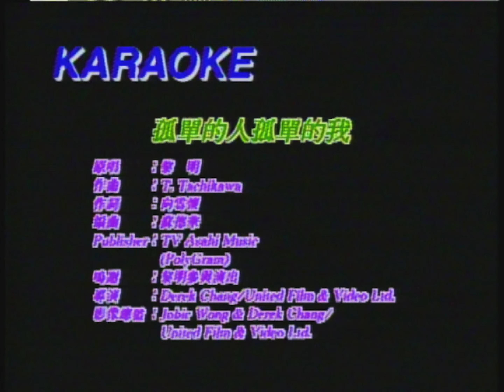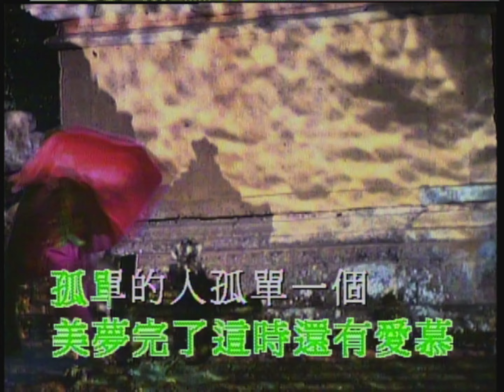孤單的人孤單的我 - 黎明 - MV Karaoke (原版伴奏）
Taken From:
Year: